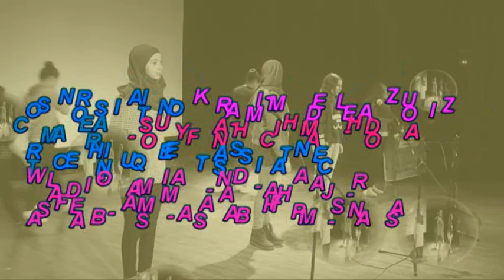ayouma 22 spectale 20 12 2015